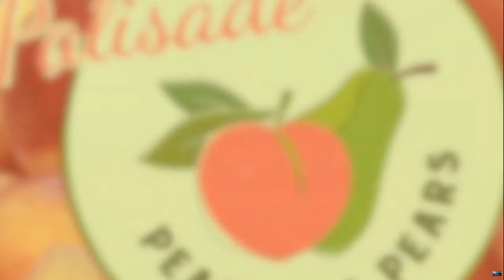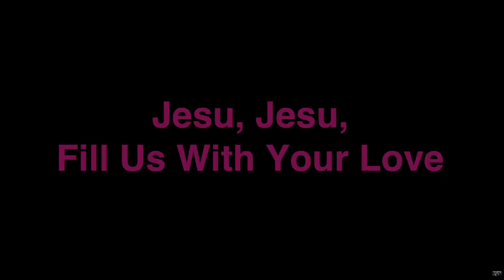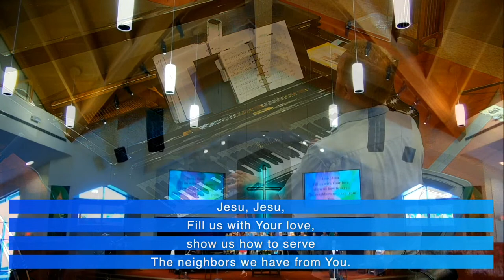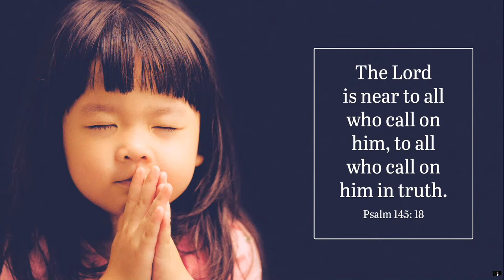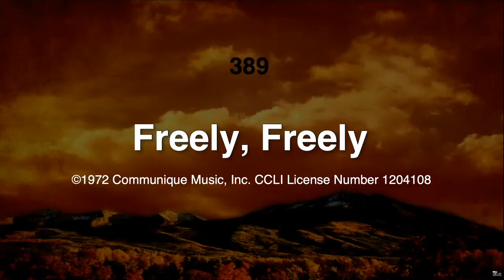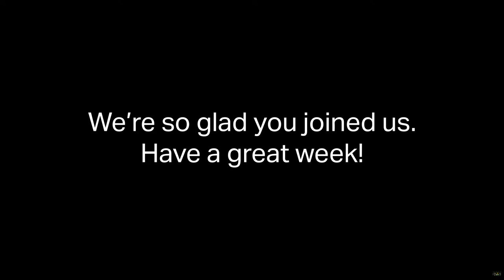Sunday Worship at Parker United Methodist Church - July 31, 2022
Welcome to Online Worship at Parker UMC!

GIVING INFORMATION

We depend on your financial giving to support all of the ministries of Parker UMC (like streaming worship:).  Below are two links, one to our secure online giving portal, and a link to our online giving tutorial. You can also mail your check to the church office or drop it off any time during the week.